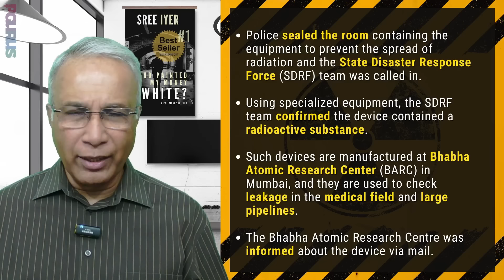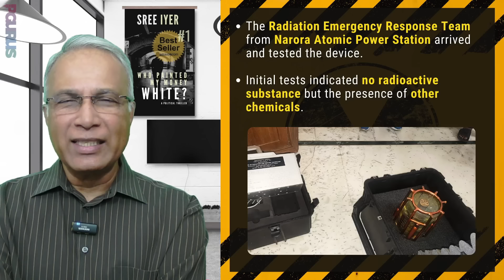Dehradun Police Arrest 5 people with an alleged Radioactive Device! What were they thinking?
A sleepy town near Dehradun. Five people who had just moved in with a suspicious looking package. What were they going to do with it?

2. Sree Iyer App IOS and
3. Amazon.in